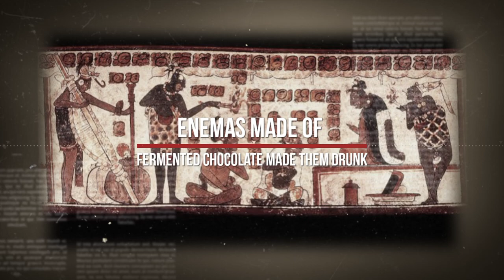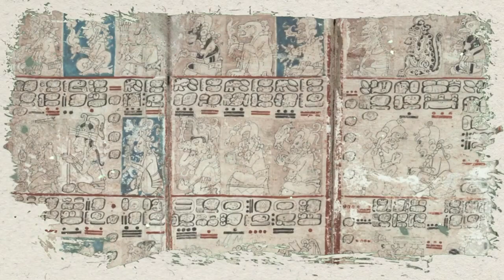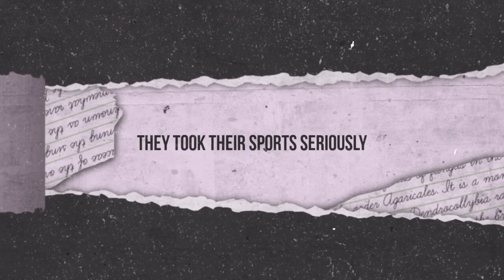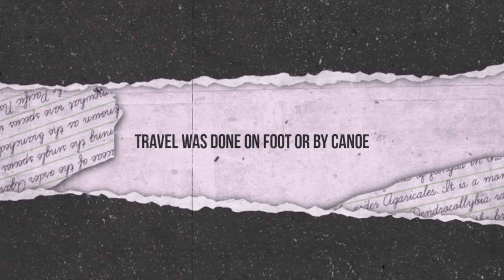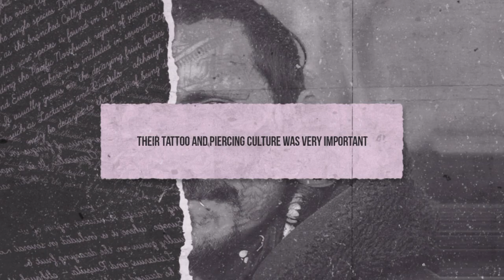The Mayas: A Glimpse into Their Extraordinary Lives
Join us on a captivating journey through the lives of the ancient Mayans, a fascinating civilization that once thrived in Central America. In this video, we uncover intriguing aspects of Mayan culture, from their unique practices like fermented chocolate enemas to their involvement in brutal sports and rituals. Discover how the Mayans were pioneers in the world of food, fashion, and even medicine.

Learn about their advanced dental practices, their contributions to the world of cuisine, and their dedication to body modifications like tattoos and piercings. We'll also explore the Mayan approach to beauty standards and their unconventional medical treatments.

The ancient Mayans had a lifestyle like no other, and we're here to unravel the secrets of their extraordinary lives. If you're a history enthusiast or simply curious about the Mayan civilization, don't miss this video!